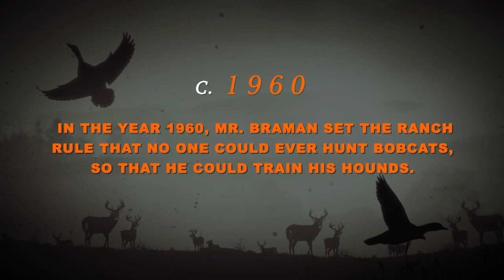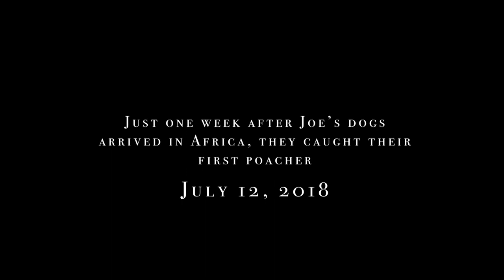Wildlifers TV | S3 | E6 "Braman Hound History"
Hound hunting has been deeply embedded in the Braman family for centuries. Dan and his brother, Joe, carry on the tradition and reflect on childhood memories.